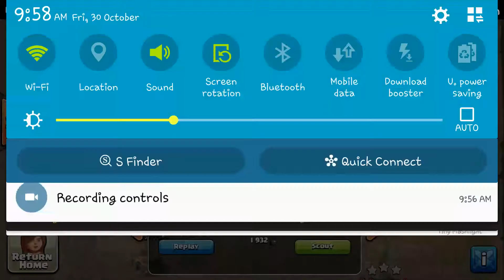Clash of clan - Clear Hall 9 3 star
Chiến thuật Laballoon  dành cho Hall 9 , hall 10
- Với chiến thuật Laballoon , bạn có thể tấn công tất cả các Town Hall 9
- Làm thế nào để triển khai Balloons của bạn đúng cách ?

Khi triển khai Lava Hounds  bạn sử dụng 2-3 Balloons cho mỗi phong thủ để tiêu diệt chúng khi Lava đang là lá chắn cho bạn. Khi Lava Hound của bạn gần với một Air Defense, sử dụng Rage Spell để tăng tốc độ và tiêu diệt mà Air Defense nhanh hơn.
Lưu ý : Tùy thuộc vào hướng mà kẻ thù đặt Air Sweeper, hãy thả quân đội của bạn chiều kim đồng hồ/ngược chiều kim đồng (luôn luôn cố gắng để tấn công từ phía sau).
Tiết kiệm ít nhất 2-3 Balloons để đánh lạc hướng và tiêu diệt phòng thủ còn lại vào cuối của cuộc tấn công.
Dưới đây là 1 số trận wars clan clear Hall 10 3 sao khá hay , các bạn xem và tham khảo nhé